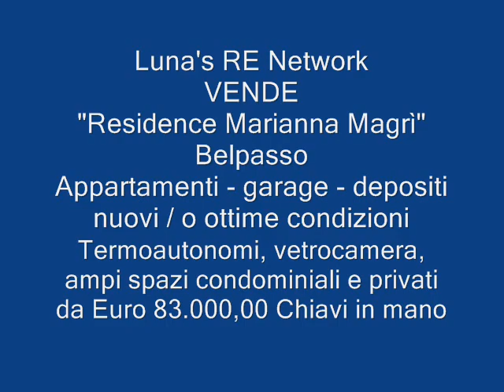residence Marianna Magrì 0004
Appartamenti nuovi o in ottime condizioni a Belpasso centro. A 10 Km dallo svincolo Piano Tavola della SS 121 (superstrada Paternò/Catania) a partira da Euro 83.000,00 Chiavi in Mano! - garage da 15 mq. a 225 mq.